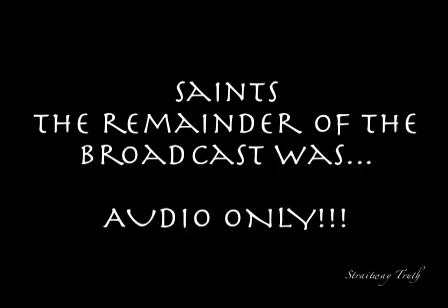Straitway Truth Radio Broadcast 10-26-12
'Straitway Truth' Radio Broadcast, October 26, 2012. Pastor Dowell speaks on a number of subjects (Spiritual, Economic, Political, etc...) then takes calls from the Saints of the Most High. Thank you for tuning in and we hope to see you again soon!

Join us for Sabbath Services every Saturday, 11am (cst) / 12pm (est)